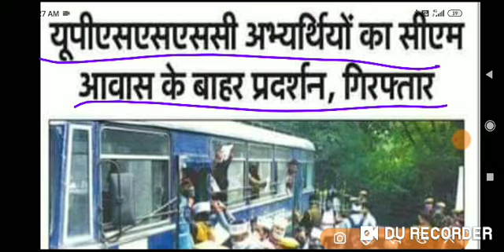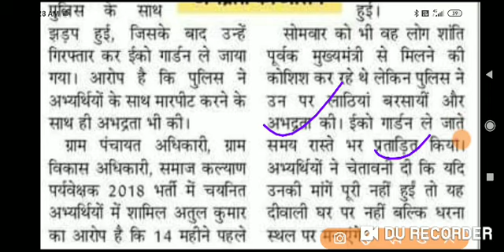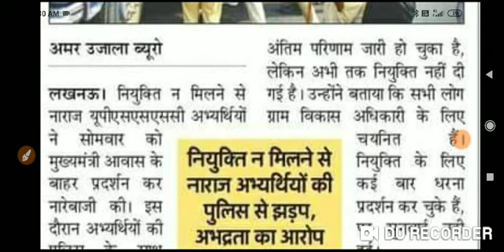UPSSSC अभ्यर्थियों पर पुलिस का डंडा --गलती कोई और करे सजा -हमे क्यों --मुख्यमंत्री आवास से खबर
6 Nov,current affairs ke Important Question -

5 Nov 2020 current affairs important Question  -

4 Nov, 2020 current affairs Important Question -

03 नवम्बर 2020 करंट अफेयर्स के महत्वपूर्ण Question  -

31 October 2020 current affairs important Question -

28 Oct, करंट अफेयर्स के महत्वपूर्ण question -

27 Oct, करंट अफेयर्स के महत्वपूर्ण Question -

23 Oct, करंट अफेयर्स के महत्वपूर्ण क्वेश्चन -

22 Oct, 2020 करंट अफेयर्स के महत्वपूर्ण Question  -

21 Oct, 2020 करंट अफेयर्स के महत्वपूर्ण question  -

20 Oct, करंट अफेयर्स के महत्वपूर्ण question -

10 Oct, 2020 करंट अफेयर्स के महत्वपूर्ण Question  -

12 और 13 अक्टूबर करंट अफेयर्स के important question  -

4 Oct, करंट अफेयर्स question  -

3 Oct, 2020 करंट अफेयर्स के important Question -

2 Oct, IMPORTANT CURRENT AFFAIRS QUESTION  -

01 october 2020 करंट अफेयर्स के महत्वपूर्ण Question -

I'm on Instagram as @rahulwifistudy. Install the app to follow my photos and videos.

30 Sep, करंट अफेयर्स के Important Question  -

करंट अफेयर्स के महत्वपूर्ण Question  -

26 सिंतबर 2020 करंट अफेयर्स के महत्वपूर्ण Question -

25 सिंतबर 2020 करंट अफेयर्स के important Question -

।18 सिंतबर 2020 करंट अफेयर्स के महत्वपूर्ण Question -